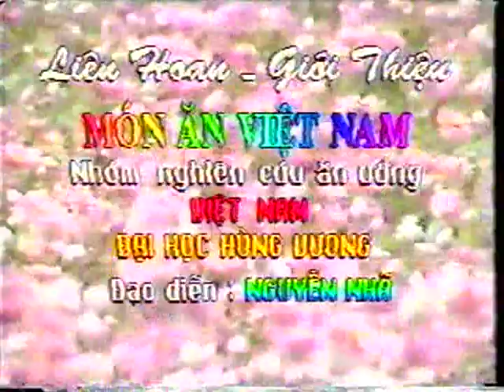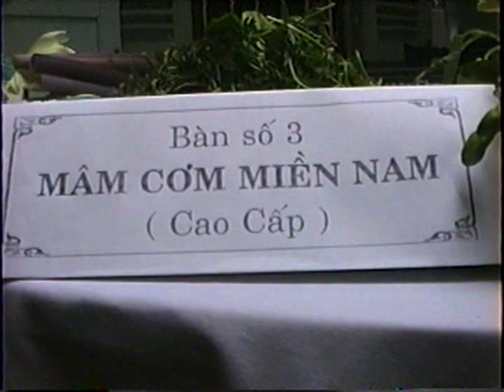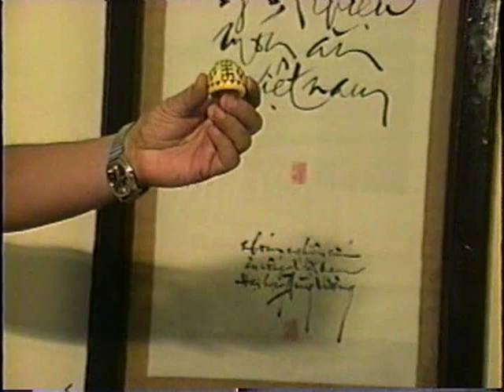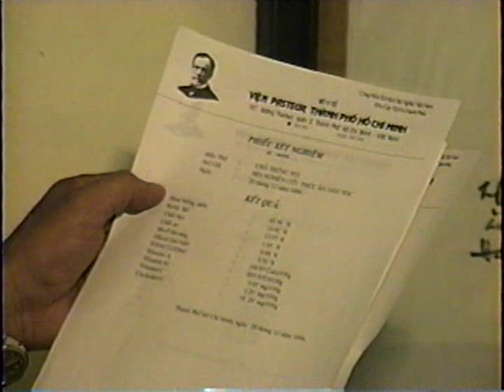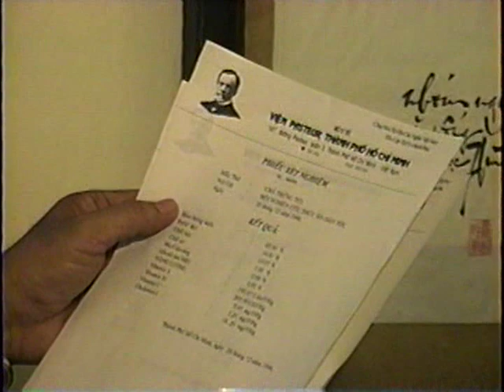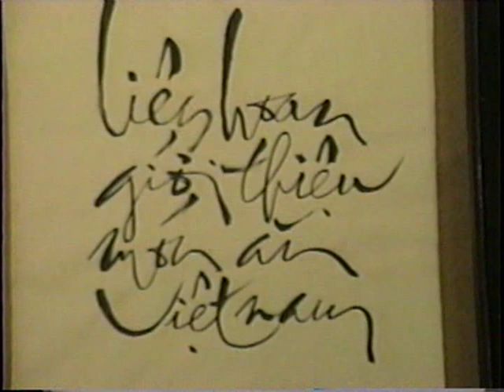Lien Hoan Gioi Thieu 40 Mon An Viet Nam